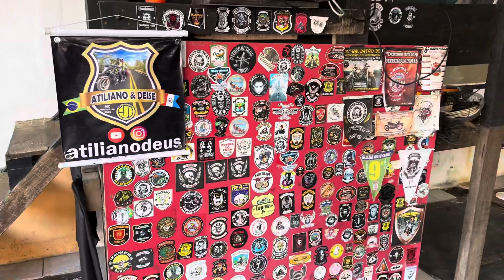SEDE DO MC EPIDEMIA DA ESTRADA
Fomos recebidos por Geleia.